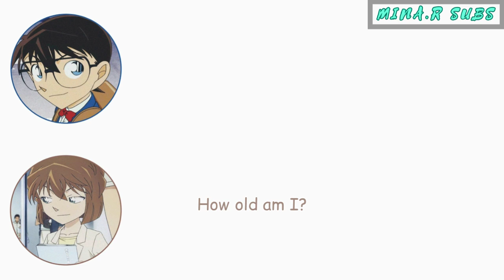[ENG SUB] What will happen after 20 years?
I'm back with Conan Radio!! I try to make intro and outro in this video. I plan to wear it next time, what do you think? Sorry that my edits keep changing. Next time, I will try to stay like this. Because I quite like my edits on this one:)
Seiyuu:
-Takayama Minami (Edogawa Conan)
-Hayashibara Megumi (Haibara Ai)